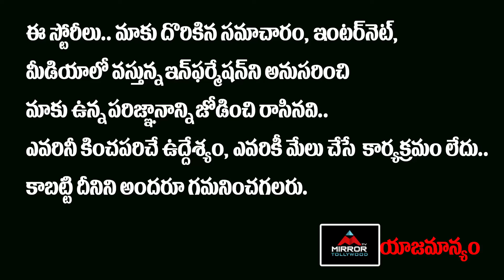Director Maruthi About Nede Vidudala Movie | Asif, Mouryani | Nede Vidudala Theatrical Trailer | MT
Director Maruthi About Nede Vidudala Movie, Asif, Mouryani | Nede Vidudala Theatrical Trailer